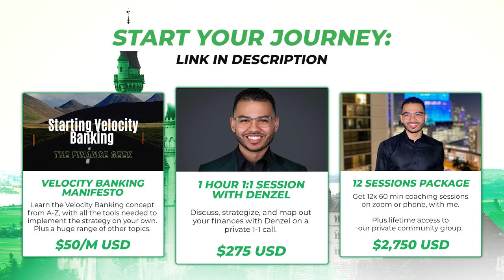How To Move Your Paychecks Into Your HELOC